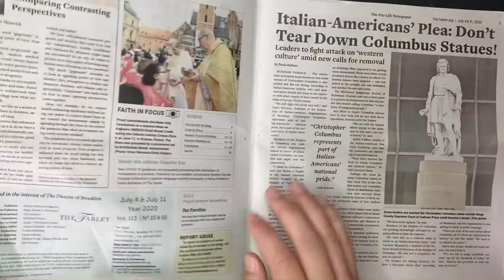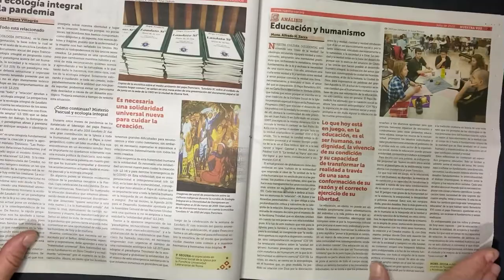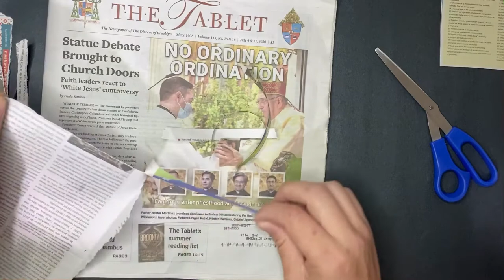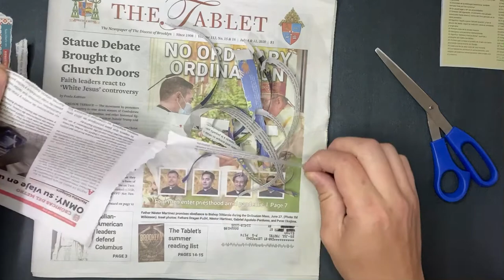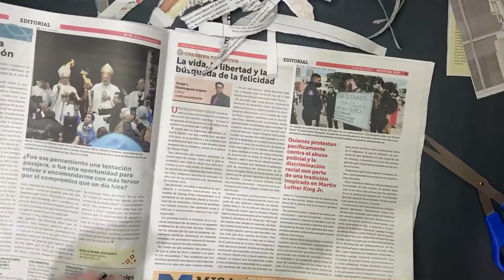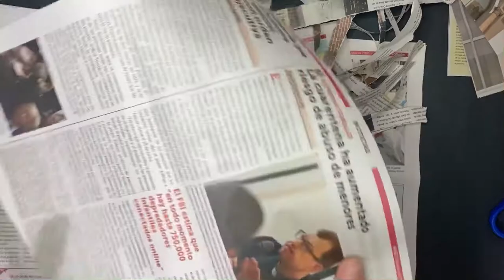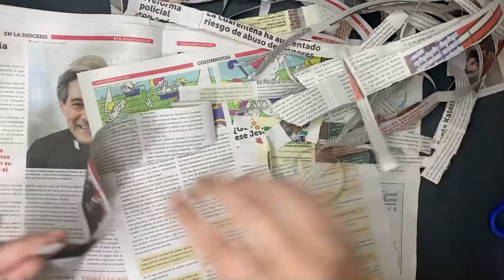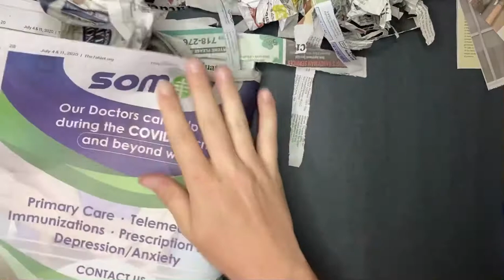ASMR. Newspaper (read and cut), no talking.